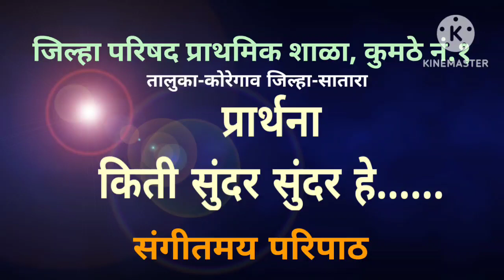शालेय परिपाठ कसा असावा?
संगीतमय परिपाठ